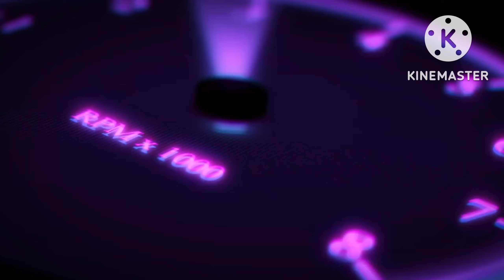WWE SmackDown vs. Raw 2007 | Bobby Lashley vs. Undertaker (Xbox 360)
WWE SmackDown vs. Raw 2007 is a professional wrestling video game developed by Yuke's and published by THQ in 2006.

Developer: Yuke's

Series: WWE SmackDown! vs. Raw

Publisher: THQ

Platforms: PlayStation Portable, PlayStation 2, Xbox 360, PlayStation 3

Designers: Naoto Kuge, Totti Sato, lvlakoto Sato, Rie Kikuchi